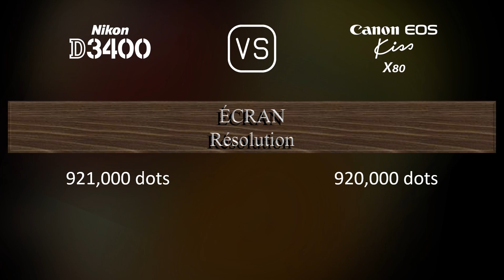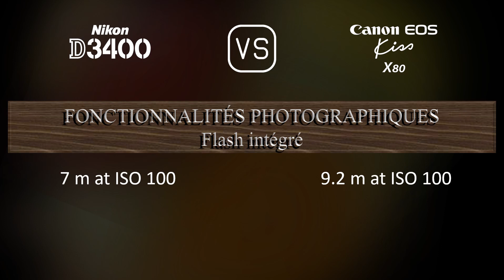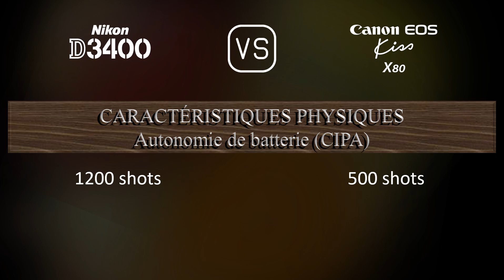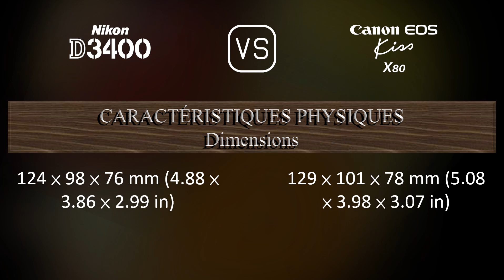Nikon D3400 vs. Canon EOS Kiss X80: Une Comparaison de Caractéristiques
Cette vidéo fournit un aperçu des fonctionnalités du Nikon D3400 et du Canon EOS Kiss X80 dans une comparaison de caractéristiques (comparison of specifications).

00:25 LANCEMENT
00:33 BOÎTIER
00:40 CAPTEUR D'IMAGE
01:01 IMAGE
01:16 OPTIQUE ET MISE AU POINT
01:41 ÉCRAN
01:58 VISEUR
02:09 FONCTIONNALITÉS PHOTOGRAPHIQUES
03:03 FONCTIONNALITÉS VIDÉOGRAPHIQUES
03:17 STOCKAGE
03:20 CONNECTIVITÉ
03:45 CARACTÉRISTIQUES PHYSIQUES
04:03 AUTRES CARACTÉRISTIQUES